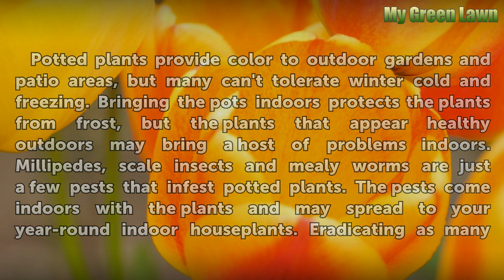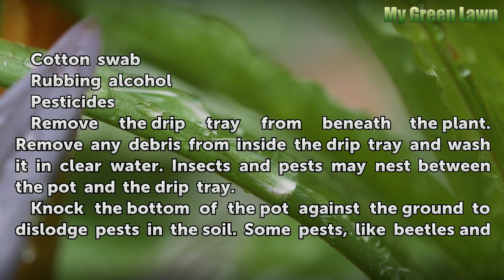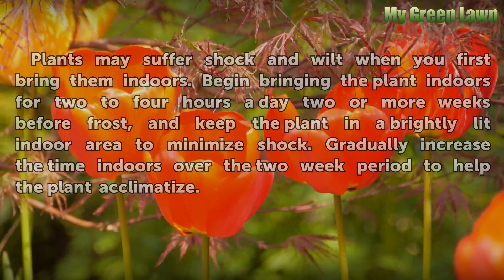How to Bring Outside Plants Indoors Without Bugs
How to Bring Outside Plants Indoors Without Bugs. Potted plants provide color to outdoor gardens and patio areas, but many can't tolerate winter cold and freezing. Bringing the pots indoors protects the plants from frost, but the plants that appear healthy outdoors may bring a host of problems indoors. Millipedes, scale insects and mealy worms are...

Table of contents How to Bring Outside Plants Indoors Without Bugs
Things You'll Need 00:50
Tips & Warnings 02:03